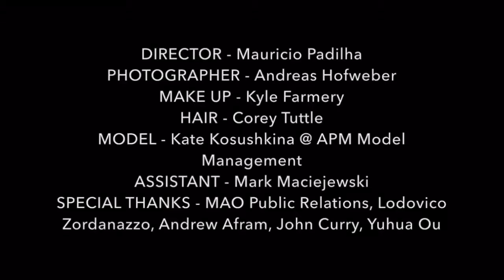Cheng S/S 2017 Collection -Behind the Scenes-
DIRECTOR - Mauricio Padilha
PHOTOGRAPHER - Andreas Hofweber
MAKE UP - Kyle Farmery
HAIR - Corey Tuttle
MODEL - Kate Kosushkina @ APM Model Management
ASSISTANT - Mark Maciejewski
SPECIAL THANKS - MAO Public Relations, Lodovico Zordanazzo, Emanuel Zornberg, Andrew Afram, Yuhua Ou, John Curry Studio